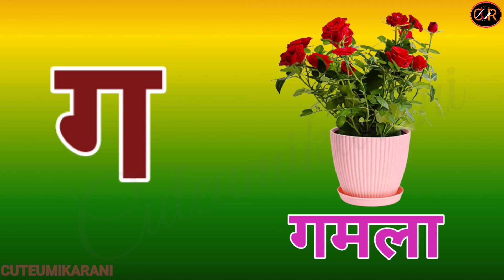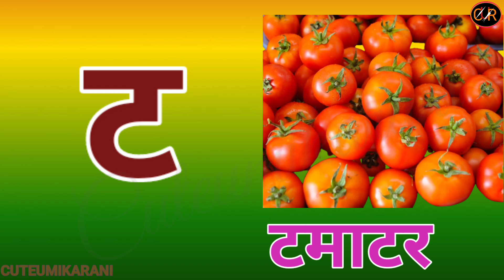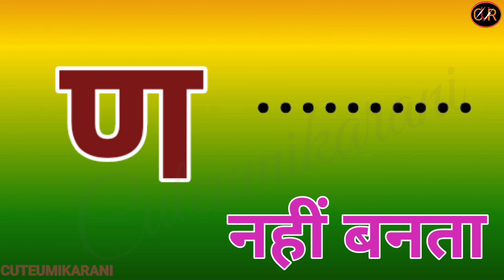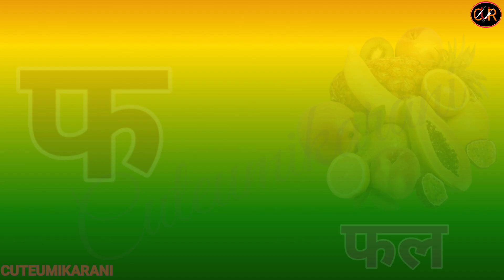Ka se kabutar। क से कबूतर। अ से अनार। हिंदी वर्णमाला। One two three। Cuteumikarani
Ka se kabutar। क से कबूतर। अ से अनार। हिंदी वर्णमाला। One two three,क से कबूतर, ख से खरगोश, हिंदीस्वर, स्वर और व्यंजन,K kh g GH song, क से कबूतर,K se kabutar explain,Our Complete Review of क से कबूतर,How to Plan the Perfect क से कबूतर,The Future of क से कबूतर  is Here, Understanding क से कबूतर,The Shocking Truth About क से कबूतर, Shining a Light on क से कबूतर, Deliver ka se kabutar, One two three,  Counting, Explore ka se kabutar, क से कबूतर। अ से अनार,A for apple, One two three, Describe ka se kabutar, क से कबूतर,The Real Story Behind Ka se kabutar, क से कबूतर, A se anar, Cuteumikarani

Your Quiery

हिंदी वर्णमाला
हिंदीस्वर
स्वर और व्यंजन
K kh g GH song
Our Complete Review of क से कबूतर
How to Plan the Perfect क से कबूतर
The Future of क से कबूतर  is Here
Understanding क से कबूतर
The Shocking Truth About क से कबूतर
Shining a Light on क से कबूतर
Deliver ka se kabutar
Explore ka se kabutar
Describe ka se kabutar
The Real Story Behind Ka se kabutar
Ka se kabutar in english
Ka se kabutar kh se khargosh
क से कबूतर ज्ञ तक
क से कबूतर फोटो